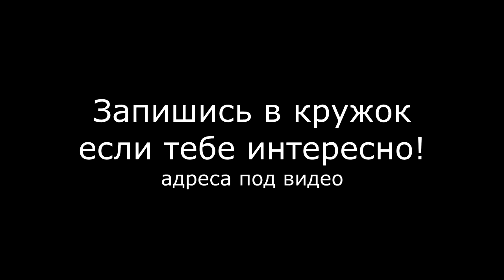Автомодельные соревнования Брянск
Если тебя интересуют радиоуправляемые автомодели и ты хочешь участвовать с такими же увлеченными в захватывающих соревнованиях, тогда не бойся сходи в кружок:

ул. Грибоедова, 1А

Мало-Орловская ул., 8, Бежицкий район